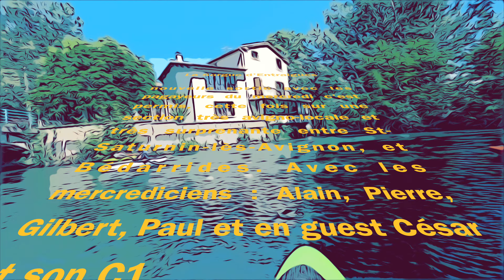La Sorgue d’Entraigues en kayak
4 mai 2022, nouvelle sortie avec les pagayeurs du mercredi c'est permis, cette fois sur une section très avigno-locale et très surprenante entre St-Saturnin-lès-Avignon, et Bédarrides. Avec les mercrediciens : Alain, Pierre, Gilbert, Paul et en guest César et son C1.
Gopi · Hadouk Trio · Didier Malherbe · Loy Ehrlich · Didier Malherbe · Loy Ehrlich
Shamanimal